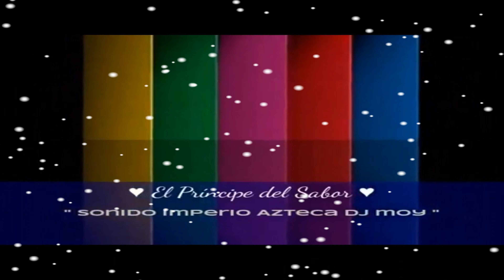👉 ((( 🎶🎧 Super Grupo Colombia 🎧🎶 ))) ♥♫♥ Mix_Cumbia,5 Estrellas ♥♫♥,Seguimos Cumbeando la Música S💜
👉Mix  ((( 🎶🎧.Super Grupo Colombia. 🎧🎶 ))) ♥♫♥ Cumbias...5 Estrellas * ♥♫♥,Seguimos Cumbeando la Música Sonidera .´💜...👉Haz Clic en ¿♥♫♥?👉"SIENTELA Y GOZALA CON RITMO Y SABOR"
#SonidoImperioAztecaUneteyFormaPartedeLaEvolucion: 💜Dj_Moy•*"Ƹ̵̡Ӝ̵̨̄Ʒ"*• .¸¸.•* Ƹ̵̡Ӝ̵̨̄Ʒ¸.•*"Ƹ̵̡Ӝ̵̨̄Ʒ"*•
👉SonidoImperioAztecaUneteyFormaPartedeLaEvolucion: 💜Dj_Moy👍AUDIO VISUAL EN ALTA CALIDAD.
Comparte mis vídeos en grupos, paginas, muros les agradecería muchísimo �•*"Ƹ̵̡Ӝ̵̨̄Ʒ"*• .¸¸.•* Ƹ̵̡Ӝ̵̨̄Ʒ¸.•*"Ƹ̵̡Ӝ̵̨̄Ʒ"*•Gracias, Totales ...
*Bella pagina, visítanos, únete y forma ...Parte de la Evolución
Arreglos y Créditos, Sonido Imperio Azteca
¸.•*"Ƹ̵̡Ӝ̵̨̄Ʒ"*• .¸¸.•* Ƹ̵̡Ӝ̵̨̄Ʒ¸.•*"Ƹ̵̡Ӝ̵̨̄ —
ღ ೋღღೋღ ╗
ღ Puedes etiquetar y compartir pagina todo amorღ
╚ ღ ೋღღೋღ ╝
'.( '◕¸◕' ) \l/
↓↓↓↓ Síguenos ↓↓↓↓ Para mas Videos Musicales,🎥🎧🎤🎹📀 Un Saludo y un gran abrazo afectuoso.
Canción
Cumbia Solitaria
Artista
Music Makers
Álbum
Super Grupo Colombia - Cumbia Del Monte

Mujer de Miel
Artista
Super Grupo Colombia
Álbum
Super Grupo Colombia

Canción
Cumbia del Chinito
Artista
Supergrupo Colombia
Álbum
Lo Mejor de Supergrupo Colombia
Writers
Aaron Pedraza

Yambao
Artista
Supergrupo Colombia
Álbum

Canción
Cumbia de Mi Región
Artista
Súper Grupo Colombia
Álbum
Cumbia Campirana

Canción
Cumbia Yemaya
Artista
Grupo Yemaya y La Dosis
Álbum
Música para Mi Gente

Canción
Cumbia Stereo
Artista
Supergrupo Colombia
Álbum

Canción
La Negra Celina
Artista
Supergrupo Colombia
Álbum

Canción
Amores Sin Corazón
Artista
Super Grupo Colombia
Álbum
Super Grupo Colombia

Canción
Cumbia de las Flores
Artista
Super Grupo Colombia
Álbum
Super Grupo Colombia
Writers
Alberto Pedraza